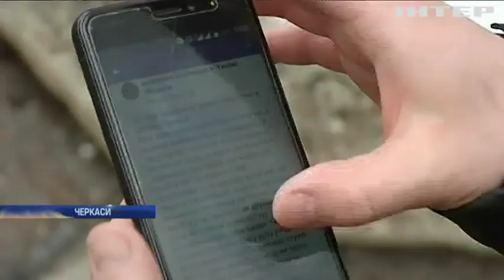На Черкащині літній чоловік залишився без домівки через сина